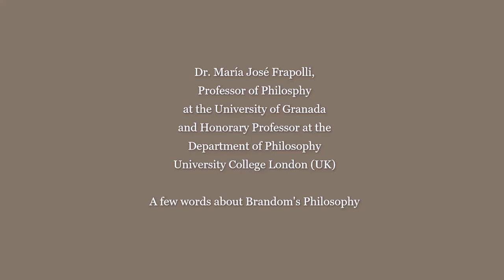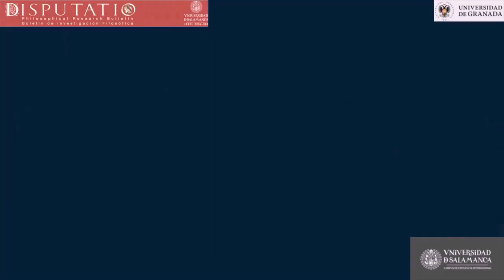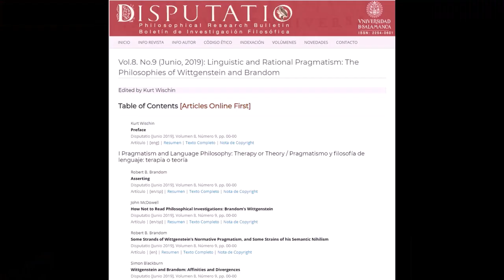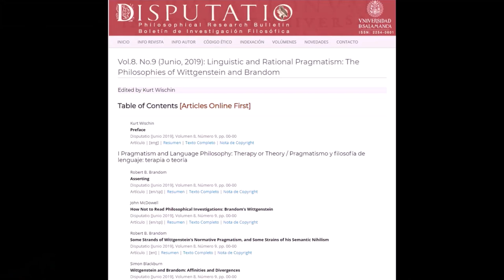María José Frápolli and Kurt Wischin interview Prof. Robert B. Brandom (Disputatio 2019)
From Conceptual Content in Big Apes and AI to the Classical Principle of Explosion An Interview with Robert B. Brandom: An Interview with Robert B. Brandom

In this Interview, Professor Robert B. Brandom answered ten detailed questions about his philosophy of Rational Pragmatism and Semantic Expressivism, grouped into four topics. 1. Metaphysics and Anthropology, 2. Pragmatics and Semantics, 3. Epistemic Expressivism, and 4. Philosophy of Logic. With his thoughtful and precise answers, Professor Brandom offers many additional insights into his rigorously constructed account of the relationship “between what we say and think, and what we are saying and thinking about” around the human practice of asking for and giving reasons. A final, additional question pointed at a principal motivation for putting together the present issue: how to reconcile Wittgenstein’s assertion that philosophy must not proffer any theories with the very explicit system of explanations Brandom has constructed. This same issue is addressed to some extent already in Professor Brandom’s new article contained in this issue. Still, his answer, asserting that he does not proffer a theory but only makes explicit what is already there, might be seen as an unambiguous statement of the continuous presence of a contested Wittgensteinian principle in Brandom’s work.

María José Frápolli and Kurt Wischin interview
Professor Robert B. Brandom
July 2018

Special Issue: Linguistic and Rational Pragmatism: The Philosophies of Wittgenstein and Brandom, edited by Kurt Wischin